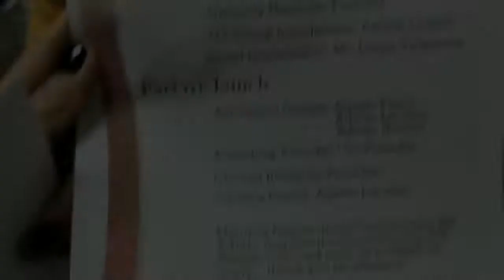Part 1 Igorot Taiwan Tiktokers//cristmas Party//Neili Taiwan